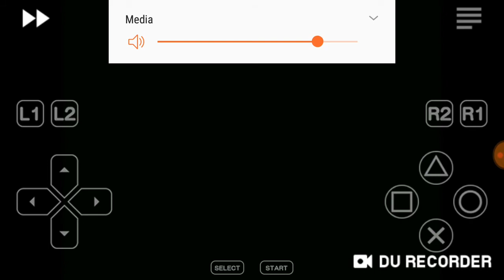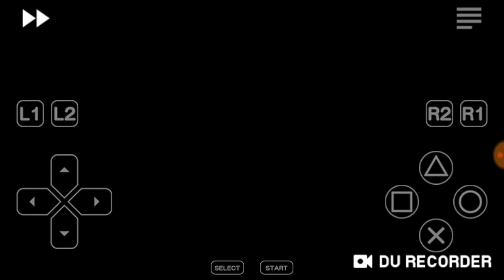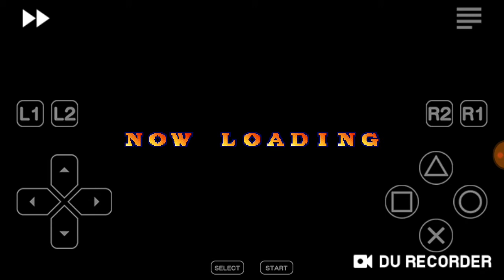Battle Arena Toshinden 2 [Matsu Emulator]